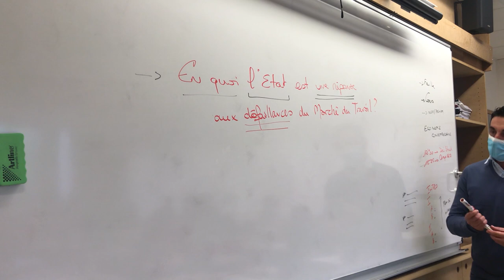Sébastien Noubel, présente la formation DSCG de Institut CADENELLE Marseille Provence